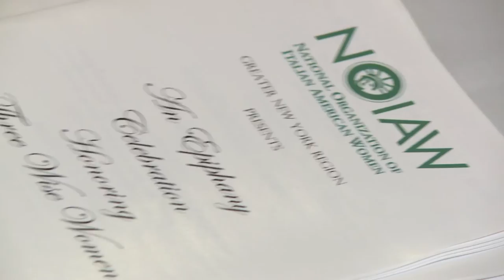Italics: Remembering Gov. Mario Cuomo/NOIAW Honors Three Wise Women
Mario Cuomo, son of immigrants, was the first elected Italian American - and longest-running democratic - Governor of New York State, courageously defending his political stances such as steadfastly upholding women’s rights to abortion and fighting the death penalty, despite risking votes. To commemorate the late statesman are John Calvelli, Executive Vice President of both the Wildlife Conservation Society, and the National Italian American Foundation; Joseph Sciame, Vice President for Community Relations at St. John’s University, and Chairman of the Conference of Presidents of Major Italian American Organizations; and Jeanne Zaino, Professor of Political Science and International Studies at Iona College.

The National Organization of Italian American Women recognizes Three Wise Women at their annual event: Rosemary Maggiore of Crain’s New York Business; Donna Rapaccioli, Ph.D. of the Gabelli School of Business at Fordham University; and Roma Torre of NY1 News.  (Taped:  01/28/15)

Italics, Television for the Italian American Experience is a monthly presentation in the CUNY Presents timeslot, that features prominent Italian-Americans in the arts, business, government, sports, academia, and more. Each episode explores various aspects of the diaspora, Italian American history and traditions, contemporary Italian American life, and takes a projected look at the future of the Italian American community. Italics is now in its third decade serving the Italian-American community and those interested in Italian American history and culture.

Italics is hosted by Anthony Julian Tamburri, Dean of the John D. Calandra Italian American Institute of Queens College/CUNY and Professor of Italian & Italian/American Studies, and correspondent Lucia Grillo.